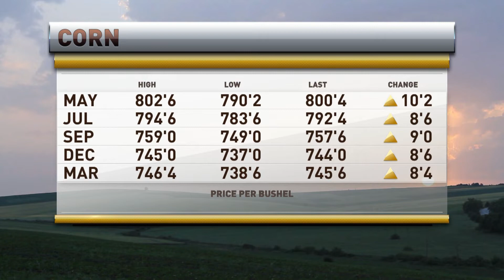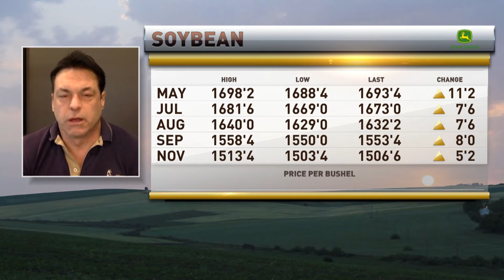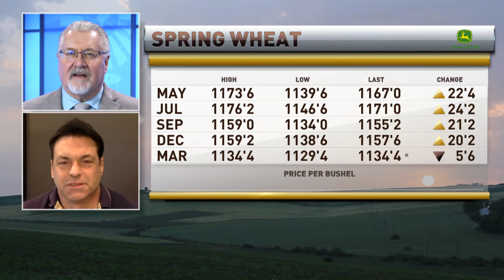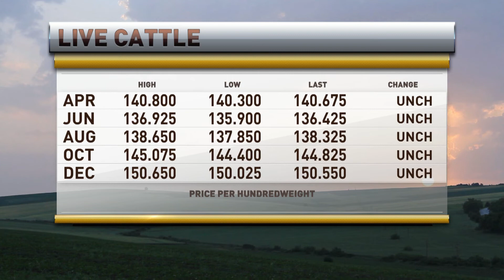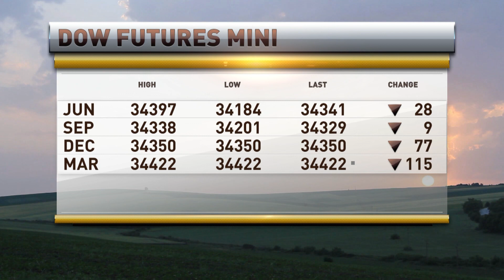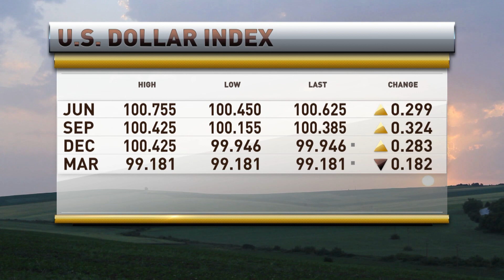President Brian Hoops on RFD TV on April 18, 2022